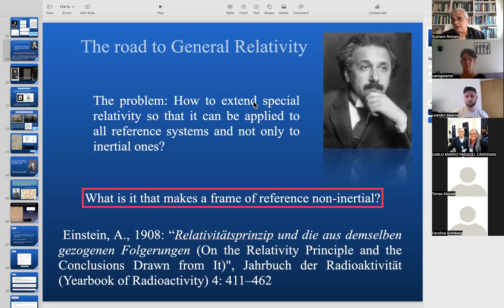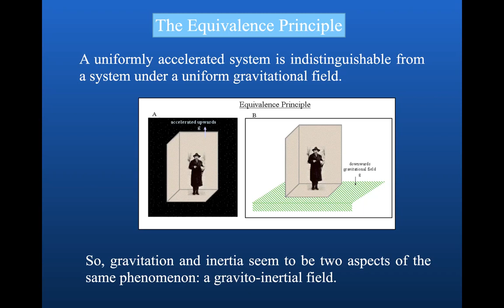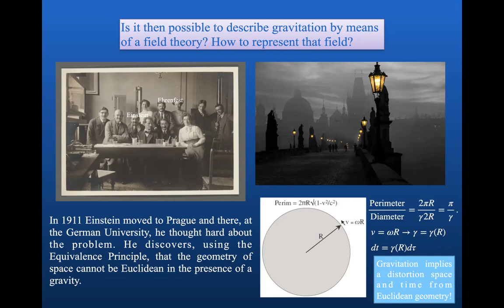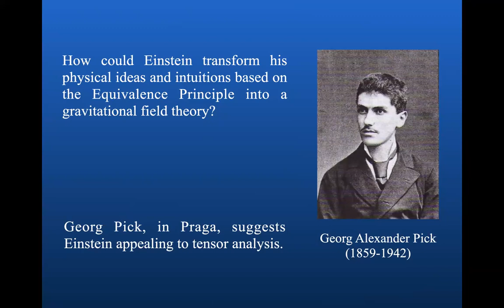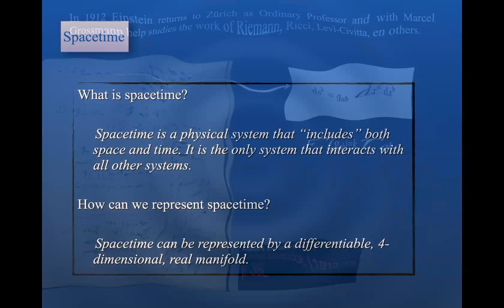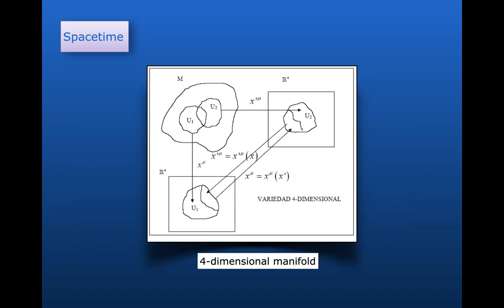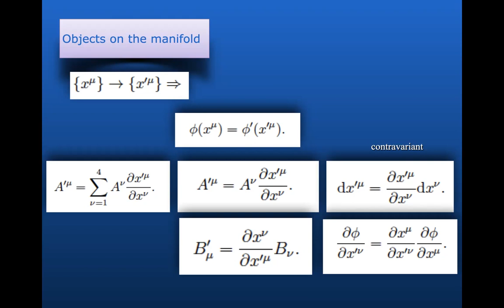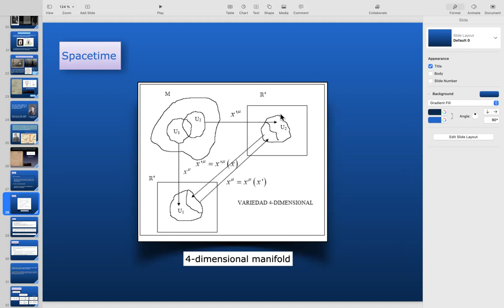Introducción a la Astrofísica de Agujeros Negros. Clase 2: el camino hacia la relatividad general.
Principio de Equivalencia. "Paradoja" de Ehrenfest. La gravitación como un efecto de la distorsión del espacio y el tiempo. ¿Qué es el espacio-tiempo y cómo representarlo?